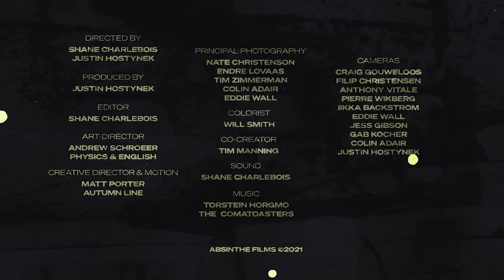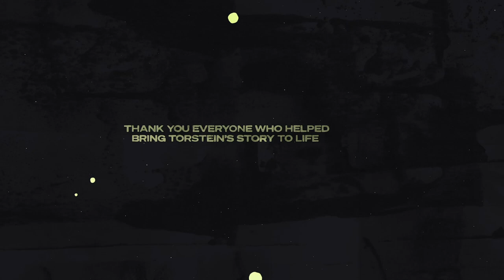MICRODOSE | Torstein Horgmo | Part 1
Torstein Horgmo is considered to be one of the top snowboarders to ever strap in and snowboarding quite literally saved his life. Here is where his Microdose story begins.